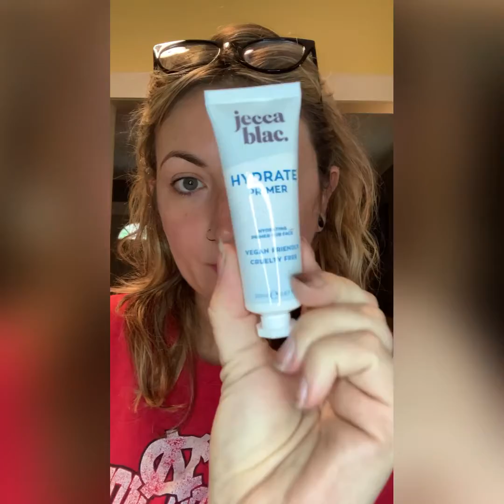*LATE* JUNE BOXY CHARM 2021 : ACEOLOGY : OPV BEAUTY : NARS : TOUCH IN SOL : JECCA BLAC : FARMASi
Y’all know I’m behind, but I’m trying to catch up. 🤣
I decided to try something different with showing the Boxy Charm products.
Did you like this quick video better than a more in depth video?
How do you think the products performed?